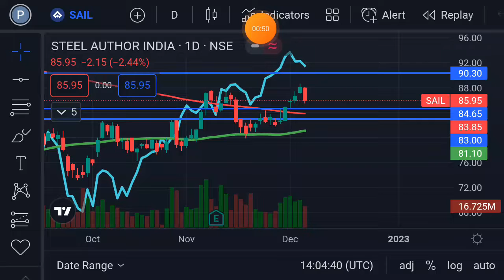Sail share target news | Sail share latest news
Open Demat Account in Angel One
Trading Chart Pattern
Price Action Trading Book
The Psychology of Money Book
The Power of Subconscious Mind Book
Boya By M1 Mic
Boya By M1 Pro
Double Wireless Mic Rode
The Intelligent Investor Book
The Smart Investor's Ebook
100 Ways to Become A Millionaire's Ebook
Poco M4 Pro 5G My Phone
Redmi Note 11T 5G My Phone